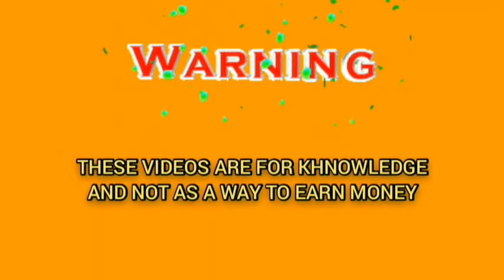Roulette technique win every time 2021| Roulette strategy to win | Roulette channel